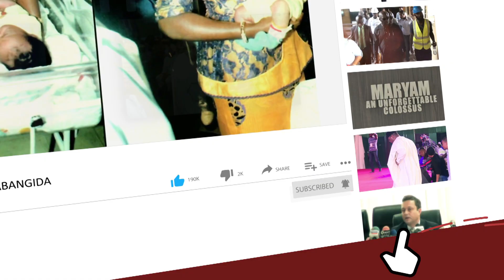Eid el Fitr Lawan, Gbajabiamila, Say Nigeria Will Come Out Stronger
The President, Major General Muhammadu Buhari (retd.), joined Muslims to observe the Eid-el-Fitr prayer on Thursday, marking the end of the Ramadan fast.

He and other family members and close aides participated in the prayer from the Presidential Villa, Abuja.

Others who attended the prayer session include the President of the Senate, Ahmad Lawan; Speaker of the House of Representatives, Femi Gbajabiamila; the National Security Adviser, Major General Babagana Monguno (retd.); and the Chief of Staff to the President, Prof Ibrahim Gambari, among others.